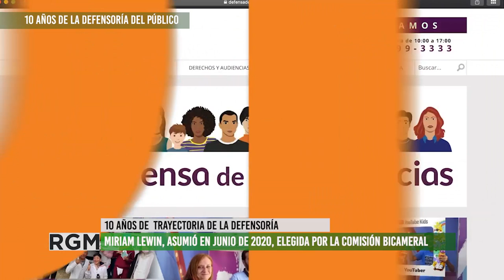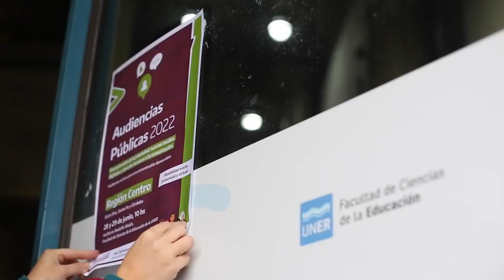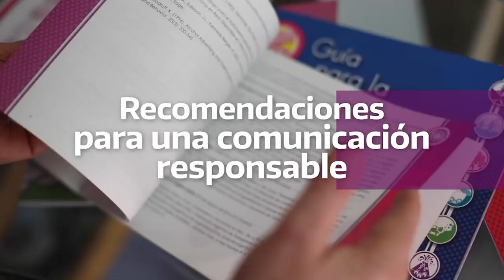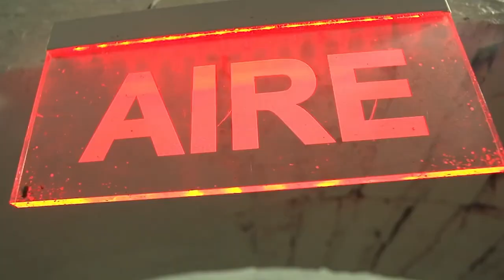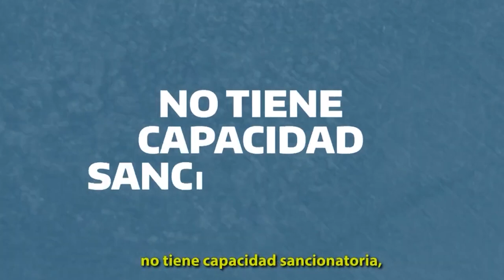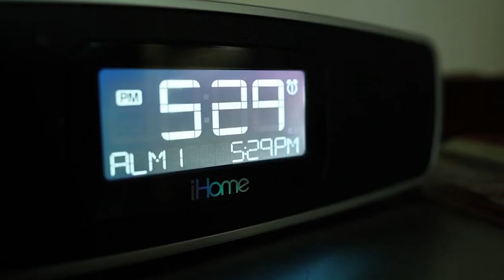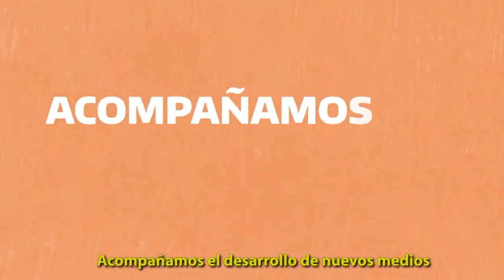10 años de la Defensoría del Público de Servicios de Comunicación Audiovisual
En noviembre se cumplieron 10 años de la creación de la Defensoria del Público de Servicios de Comunicación Audiovisual de la República Argentina, en el marco de la Ley 26522 sancionada en 2009; para recibir y canalizar las consultas, reclamos y denuncias del público, para que los derechos de los oyentes y televidentes sean respetados.
Entrevistamos al Lic. Sebastián Janeiro miembro del organismo, para hacer un recorrido por los logros y aportes a la comunidad por parte de la Defensoría, a lo largo y ancho del país. Siendo ésta referente mundial en su labor.

Podes visitar su citio web o comunicarte al 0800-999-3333